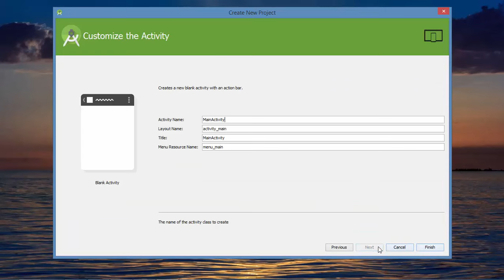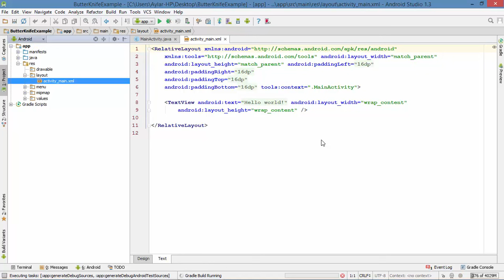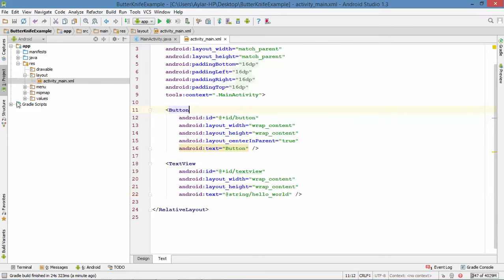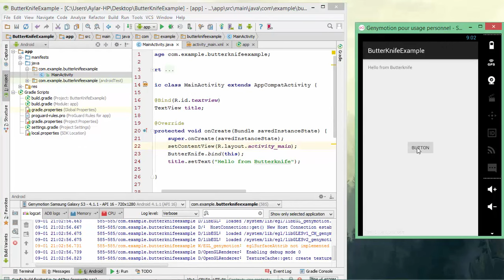How to use Butterknife for view injection in android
In every android application, you have to use the findviewbyid() method for each view in the layout that you want to use in your application's code. But as applications' designs get more complex layouts, the call to this method becomes repetitive and this is where the butter knife library comes in.

Butterknife is a light weight library to inject views into android components, developed and maintained by jake wharton (square inc.), has annotations that help developers to instantiate the views from our activity or fragment. it also has annotations to handle events like onclick(), onlongclick(), etc.

In this quick tutorial, you'll learn how to integrate the butter knife library in your projects to easily instantiate the views in your layout in your application's code. We will see a sample application with an implementation using the butter knife library. Let's explore the steps involved to integrate the butter knife library.